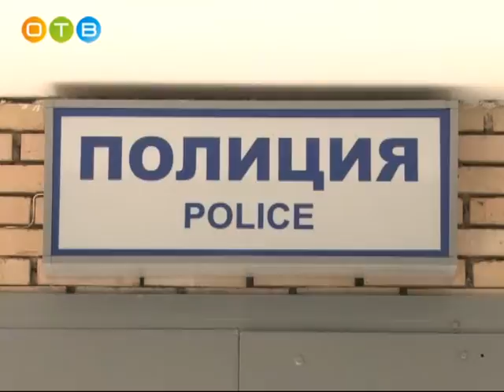Барвихинское отделение полиции – одно из старейших подразделений одинцовской полиции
В прошлом году оно отметило юбилей — 45 лет. Почти полвека сотрудники этого отделения успешно справляются со своей работой.